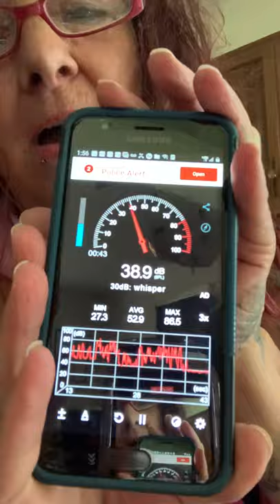Whistling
Trying forThe Guinness world record